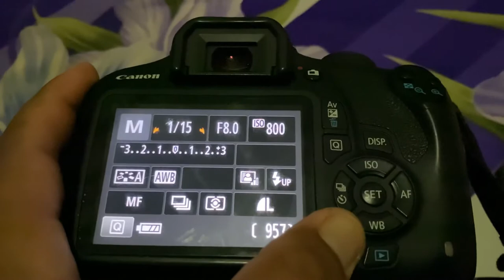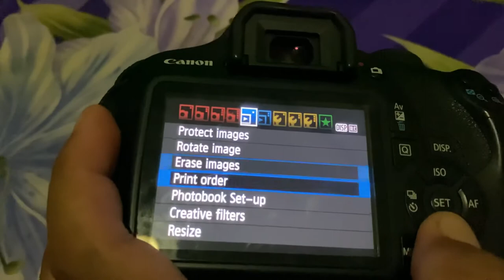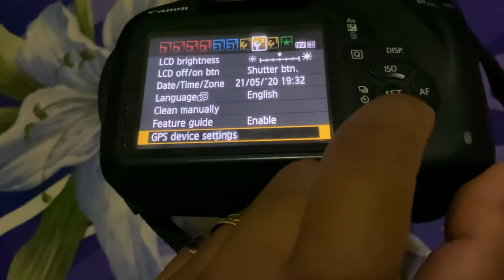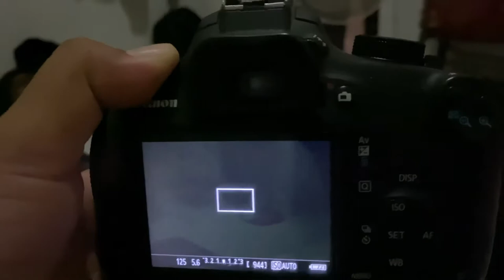របៀបClear Setting កាមេរ៉ា Canonចាស់អោយថតរូបស្អាត